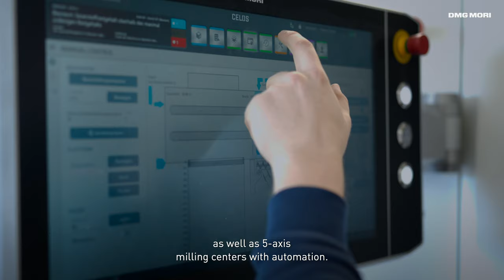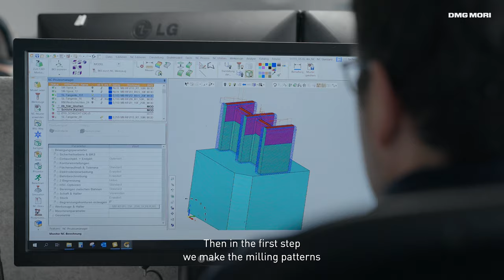Automation Solutions and 3D metal printing meet Rapid Prototyping: Success Story Wehl & Partner GmbH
Wehl & Partner produces near-serial components in prototyping and allow for prototype construction in the first attempt, thus taking on a pioneering role. Not only DMG MORI turning machines and milling machines but also selective laser melting machines (SLM) are used for this purpose. Thanks to machining centers such as the DMU 75 monoBLOCK and automation solutions such as the PH Cell Twin, they achieve the required accuracy and adherence to schedules in a competitive environment, all while keeping unit costs low.